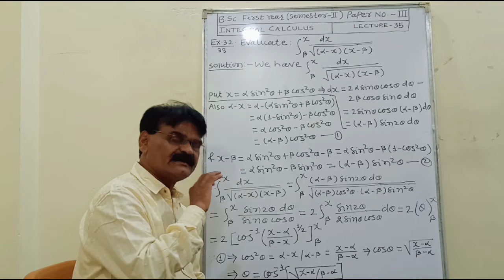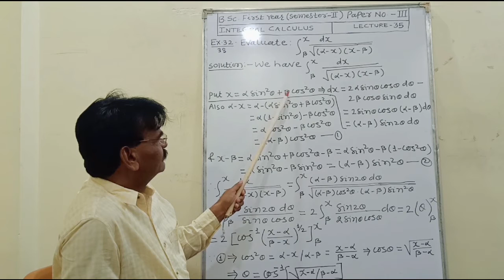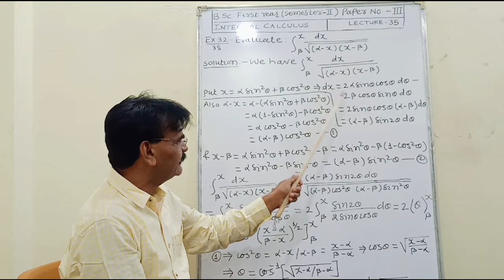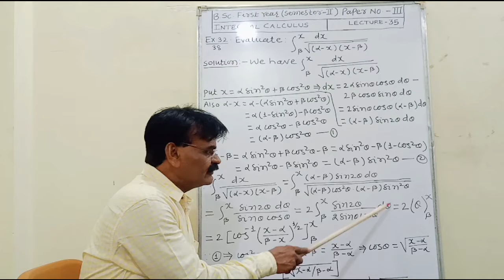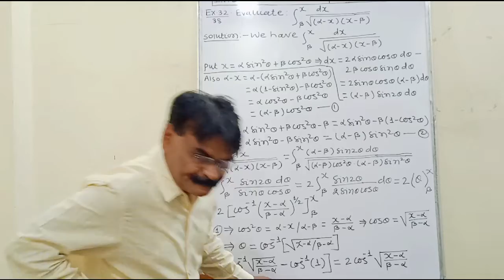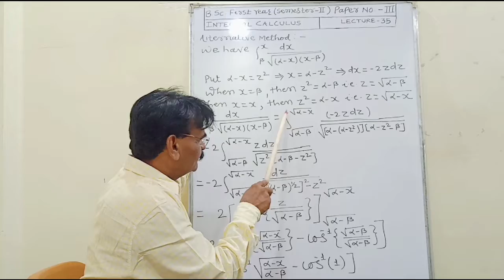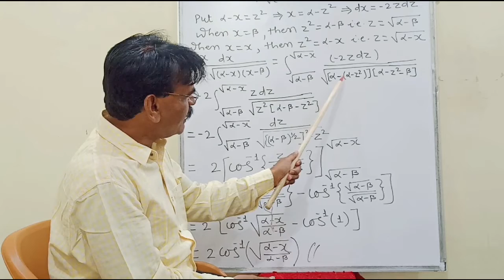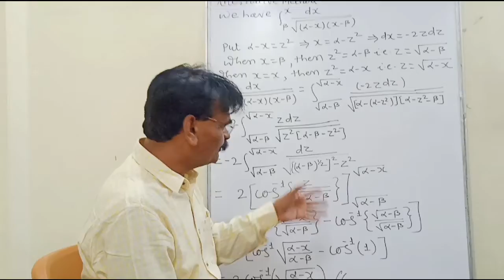B Sc First Year Integral Calculus ( Sem - II ) ( Paper - III ) Lecture - 35